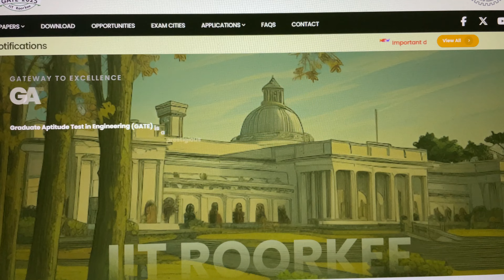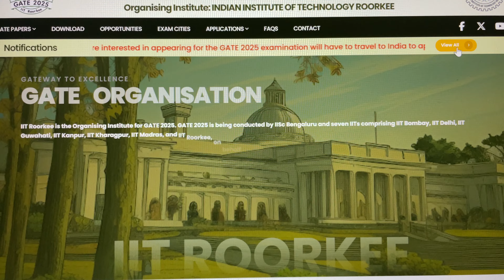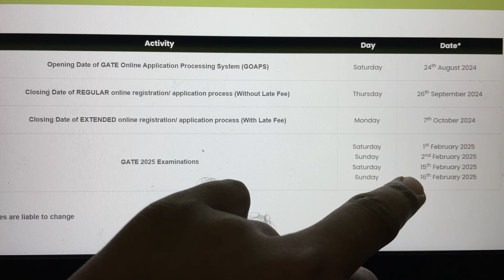Gate Exam 2025 Application Fee Details Important dates released in telugu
1) Just install Call me 4 app in playstore.
2) Register with your mobile number.
3) Click the next button.
4) Complete your profile.
5) Go to wallet
6) Click on add money and enter how much money you need.
7) Select payment option and proceed to pay
8) Go to home page and search BSD TELUGU TECH now click call option.

Join in our Whatsapp group for Study materials, Short notes, tips & tricks, motivation, latest information, instant updates

rahuram chanthrakumar,iit,iitm,iit madras,rahu iitm,rahuram iit,data structure tutorials,operating system,data structure and algorithms,how to prepare for gate cse without coaching,gate preparation strategy,how to crack gate in first attempt,gate 2021 preparation tips,how to prepare for gate exam,gate cs lectures,gate computer science study material,gate computer science coaching,jennys lectures,jayanti khatri lamba,ugc net computer science preparation